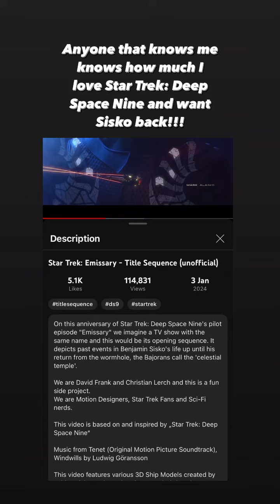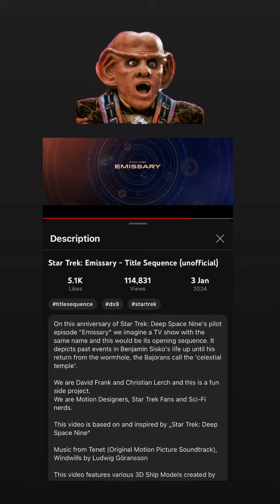Emissary (DS9 spin off) intro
After watching VotrexCGI's Enterprise E video, YouTube has been suggesting other CGI videos and this one popped up today.

Anyone that knows me knows how much I love Star Trek: Deep Space Nine and want Sisko back!!!

This video gives me The Expanse meets Star Trek: Picard Season 1/2 vibes.